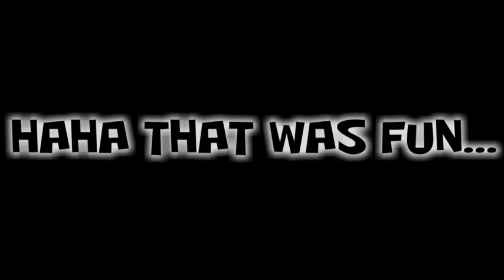White Legs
Nickyboy fooling around in the back of 24 hour fitness.